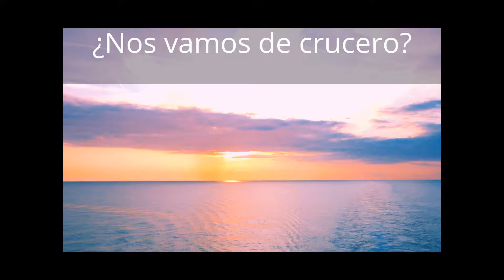¿Cómo es un barco crucero? ¿Sueñas con disfrutar de unas vacaciones en el mar? ¡Mira el video!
¿Realizamos un crucero? Puede que al escuchar esta pregunta por primera vez sientas el miedo encogerse en tu estómago. En alta mar, sin tierra a la vista, puede ocurrir cualquier cosa, puede que pienses. Pero, la verdad es que realizar un crucero puede ser una de las mejores experiencias de tu vida...¡Es algo más que tomar cócteles! Disfrutarás de paisajes que se ven de otra forma desde el mar. Sentirás la brisa marina y...conocerás gente tan dispuesta como tú a aprovechar al máximo de la travesía.

Si aún no has realizado un crucero... realízalo con nosotros en este nuevo vídeo, realizado con grabaciones de un delicioso crucero por el mar mediterráneo.

NOTA IMPORTANTE: EL CONTENIDO DE ESTE CANAL ES ORIGINAL. VÍDEOS E IMÁGENES REALIZADOS POR OLIVIER RODRIGUEZ.